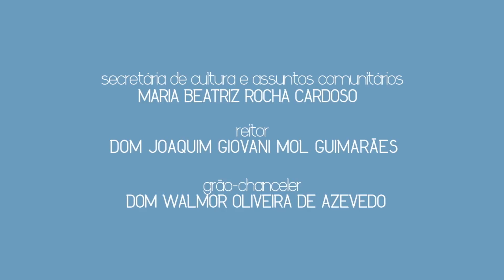Espaço PUC - 14/06/2016 - Debate Jovens na Política